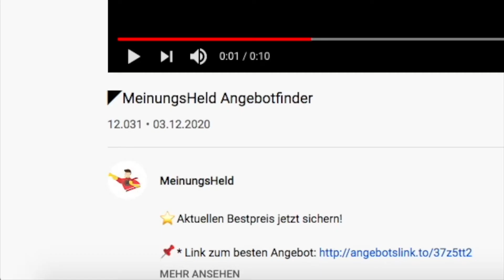🦸‍♂️ MAGNOOS Klimmzugstange Matador – MeinungsHeld Kaufratgeber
⬇️ Unsere Meinung zur MAGNOOS Klimmzugstange Matador möchten wir euch nicht vorenthalten! Findet hier auch das aktuelle Angebot:⬇️
🧨 *Zum Angebot und Preis prüfen

Was taugt die MAGNOOS Klimmzugstange? Dieses Modell verfügt über mehrere Griffoptionen - schmale, neutrale und breite Griffe, wobei letztere clever in die Querstange integriert sind, die auf dem Türrahmen ruht. Ein Merkmal, das bei kaum einem anderen Gerät zu finden ist.

Noch schlauer ist, dass die rechteckigen Türrahmenstützen mehr Kontakt mit dem Holz oder der Wand haben als die zylindrischen Stangen der Konkurrenz und daher weniger wahrscheinlich das Zuhause verschandeln. Die MAGNOOS Klimmzugstange gibt es nicht nur in der Variante Matador, sondern auch in Torero.

Intro:

Remix: Yellow Claw & Flux Pavilion - Catch Me (WY Flip)
Titel: Catch Me (feat. Naaz) [Candlelight Remix]
Künstler: Yellow Claw & Flux Pavilion
Album: Blood For Mercy (Remixes)